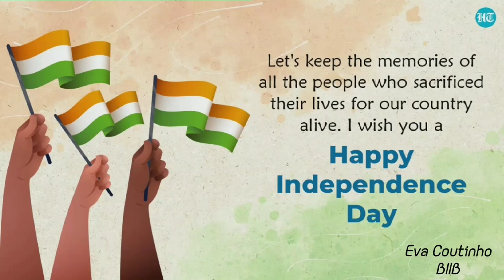Azadi Ka Amrit Mohotsav - Eva Coutinho - BIIB